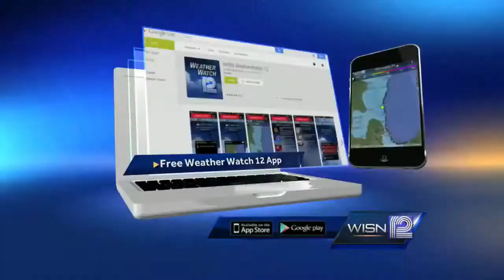Milwaukee community activist shares his experience in Ferguson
A Milwaukee man who has organized protests over Dontre Hamilton's shooting death just returned from Ferguson and says there are a lot of parallels between the the Hamilton and Ferguson cases.